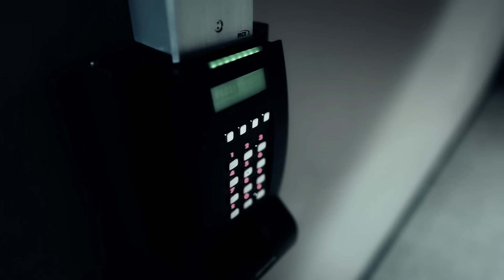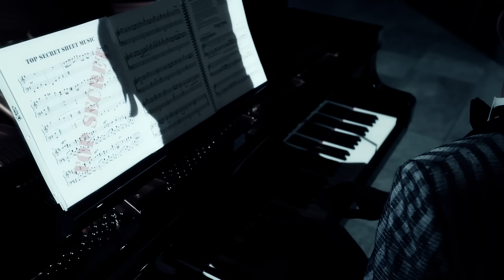Mission Impossible - Lindsey Stirling and the Piano Guys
ALL THE SOUNDS YOU HEAR WERE CREATED BY THE INSTRUMENTS SHOWN.

Follow me in all these cool places.